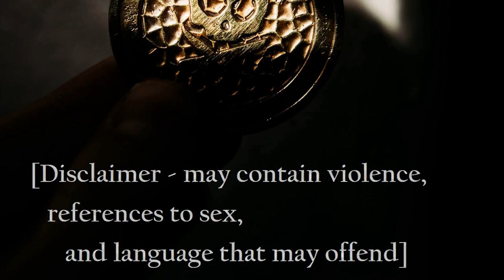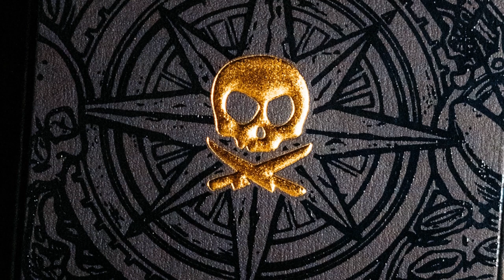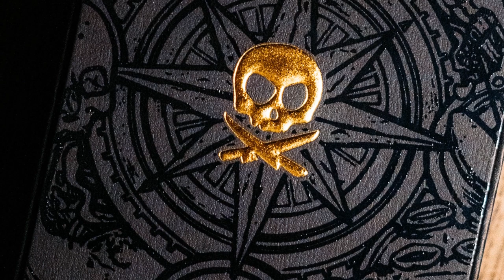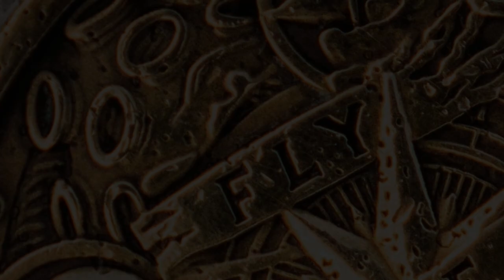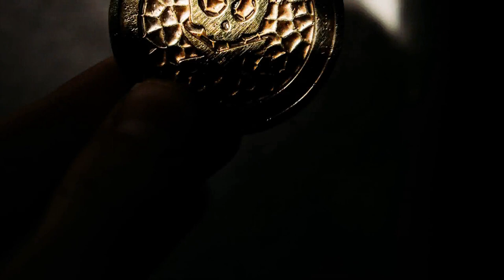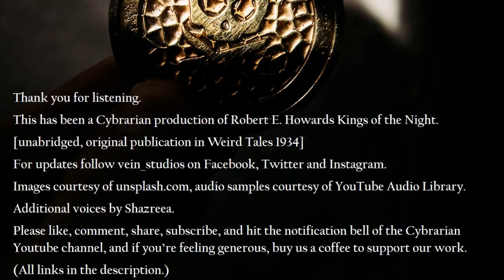Conan – Queen of the Black Coast [English]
The Cybrarian Presents Robert E. Howards, Conan – Queen of the Black Coast [original publication in Weird Tales 1934, unabridged]

Introduction – 0:00
Chapter 1 – 2:27
Chapter 2 – 30:25
Chapter 3 – 56:27
Chapter 4 – 1:12:07
Chapter 5 – 1:29:10
End Credits – 1:35:14

Images by Alex Holyoake, Andy Watkins, Kameron Kincaid, Alexander Krivitskiy, Slava Abramovitch, Trollinho, Jakob Rosen, Ralph (Ravi) Kayden, Vidar Nordli-Mathisen and James Wainscoat courtesy of Unsplash.com

This story now available to download on Bandcamp to keep and listen to wherever you are ad-free...

And if you’re feeling generous you can buy us a coffee...